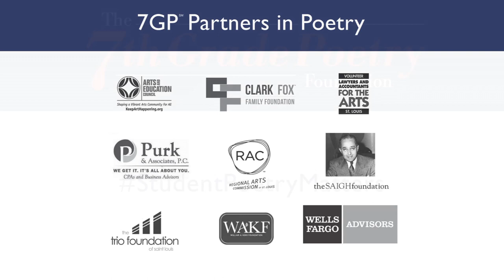“Ode to Pens” by Christie | 2015 7GP 7th Grade Poetry Contest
"Ode to Pens" by Christie
Holy Infant School
St. Louis County, MO